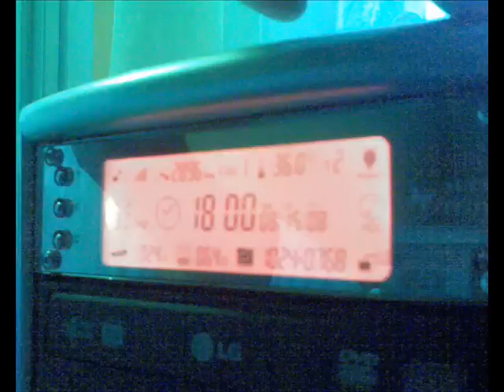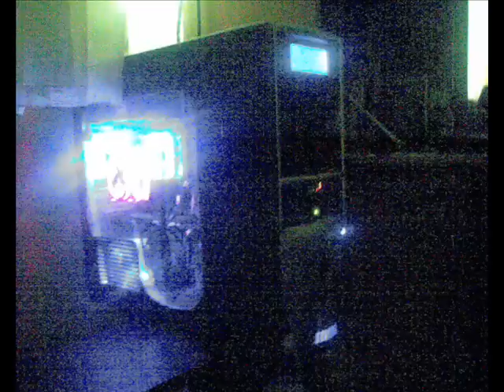Modding Pc NTT System -By Kujawa_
muzyka-Armin van Buuren - In And Out Of Love